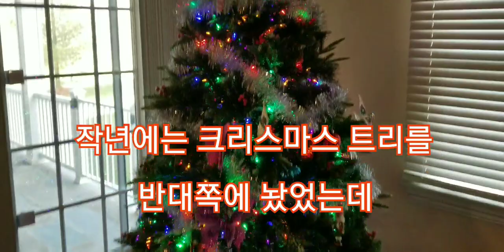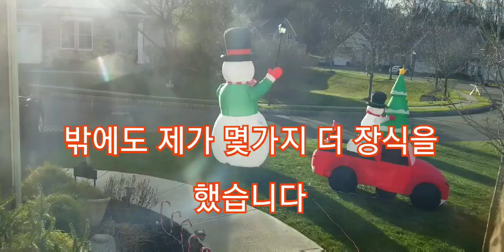미국 가정집 크리스마스 장식하는 날 모습!!! Christmas Decorations!!!